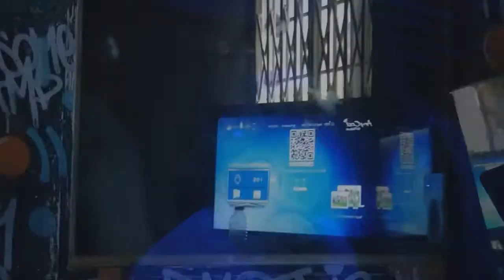Fox⭐ Star Film productions Choppa by Dre Dinero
FOX⭐STAR Film productions Troy Small